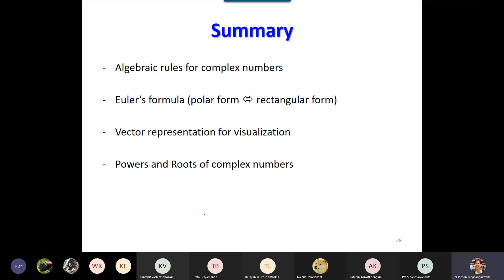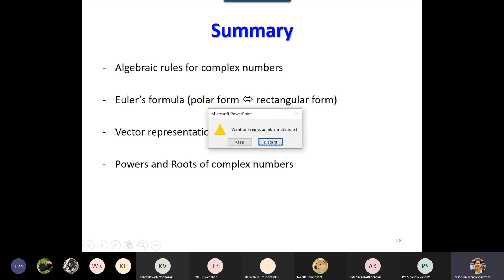2. Roots of complex numbers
Handout can be downloaded from MyCourseville.com : only for registered students

Instructor: Nisachon Tangsangiumvisai, Chulalongkorn University, Thailand

Credits: Handouts are prepared by Asst Prof Suchin Arunsawatwong, Chulalongkorn University, 2020.